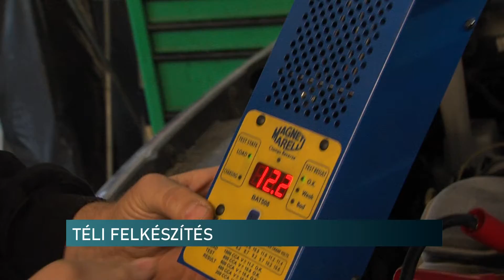Téli felkészítés az autóknál - Híradó - 2021.10.20.